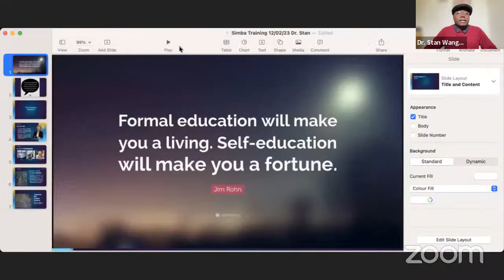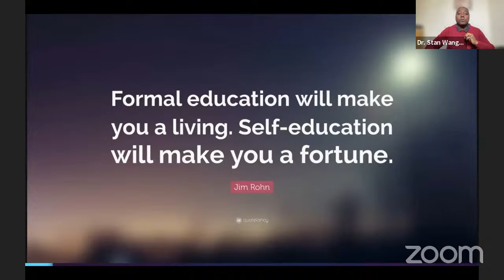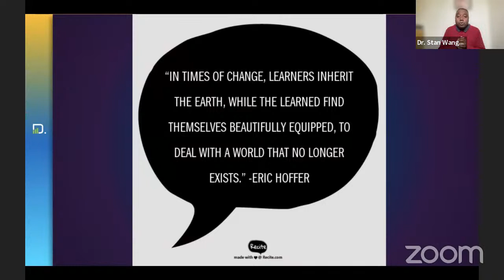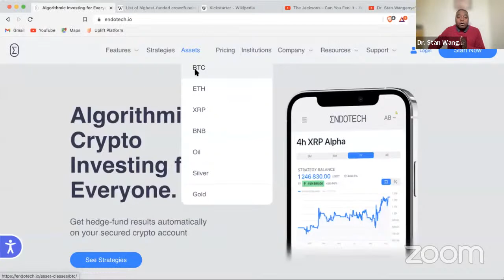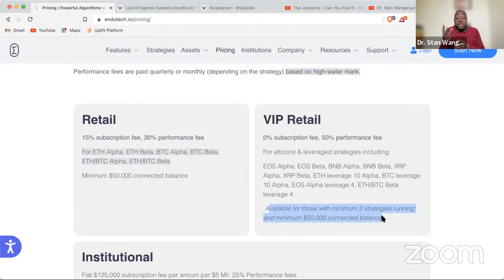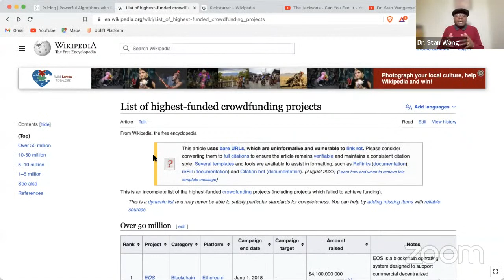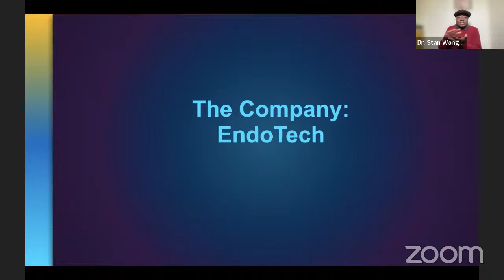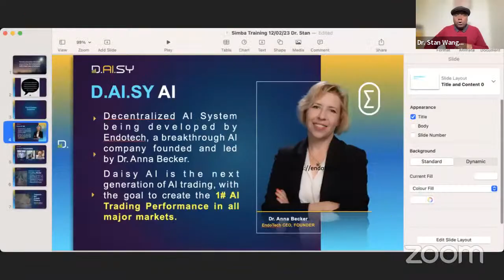Dr. Stan Wangenye's Simba Training 12th Feb